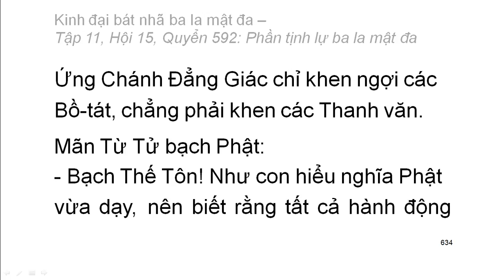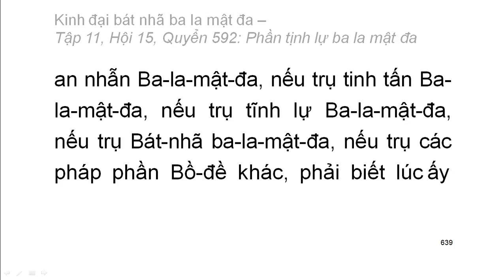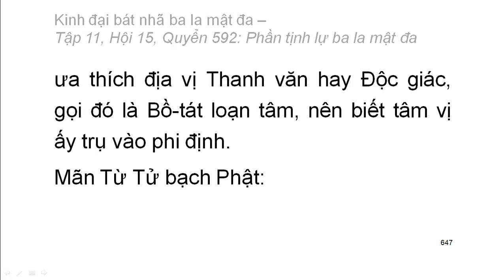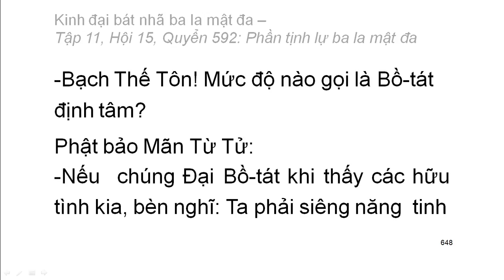Quyển .../600: Kinh đại bát nhã ba la mật đa (tiếp)